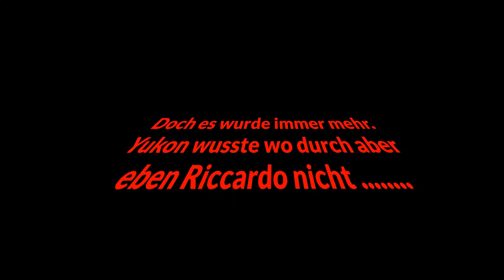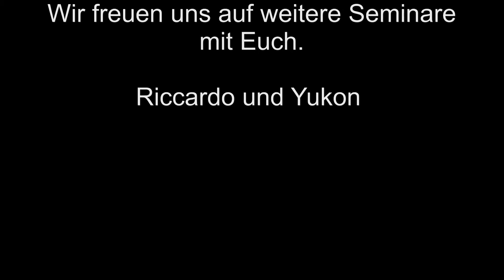Riccardo und Yukon Agilityseminar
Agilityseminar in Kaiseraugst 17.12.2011